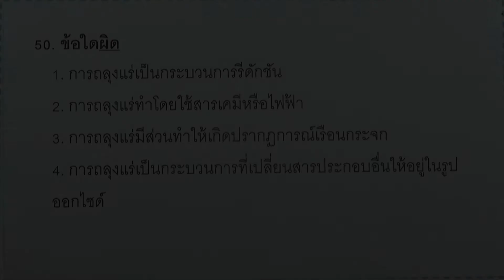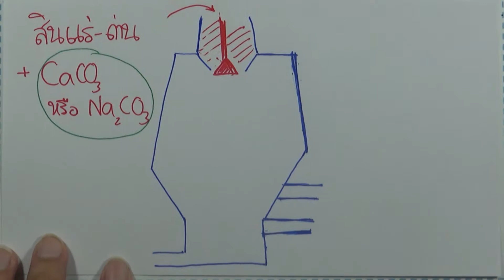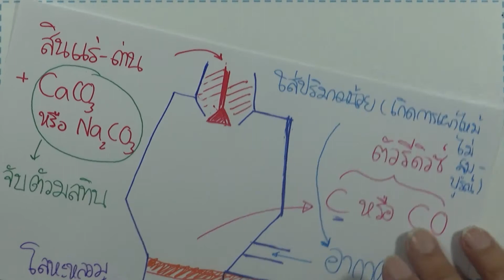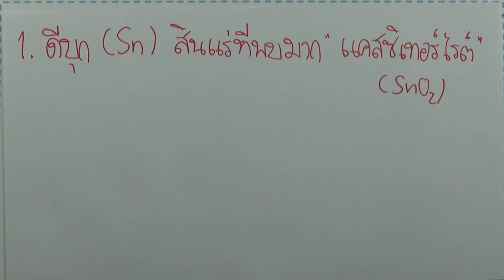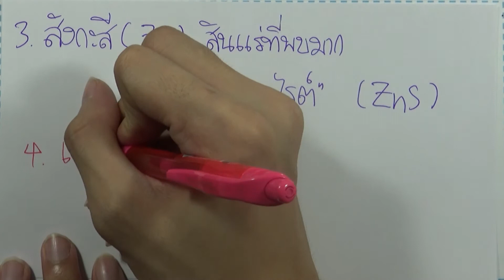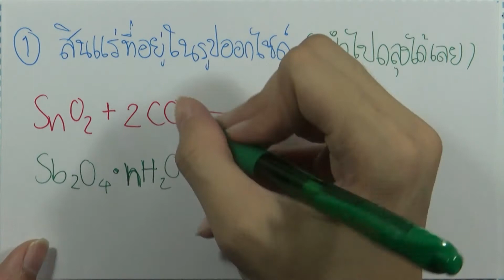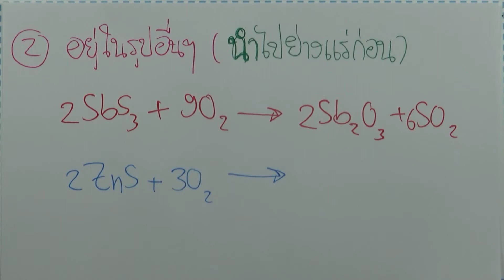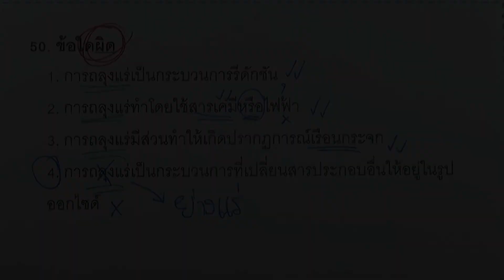โจทย์เคมี ม.ปลาย ธาตุและสารประกอบในอุตสาหกรรม : ข้อ50